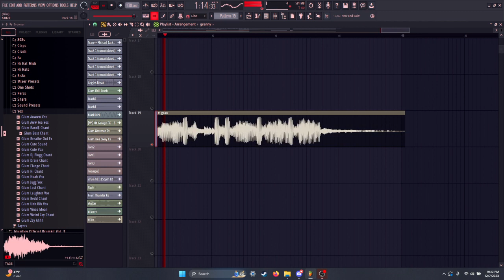Granny - Secrets (TRAP REMIX!)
i spent some time making this

i have to go for school

song owned by the original creators